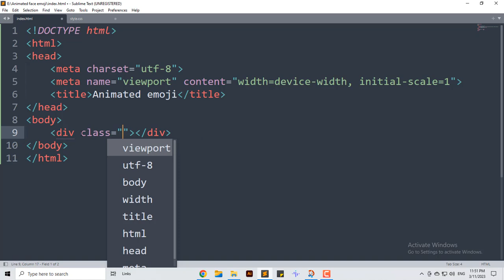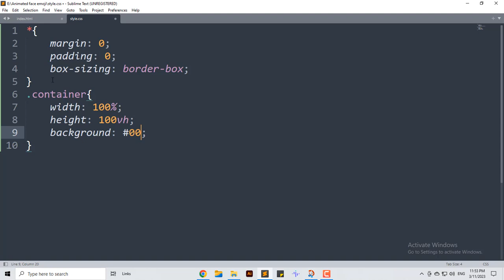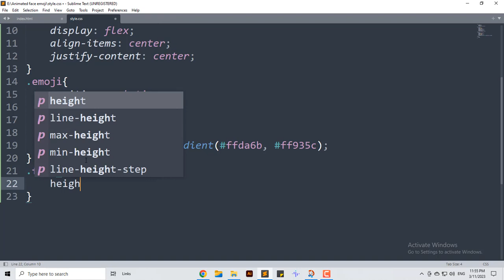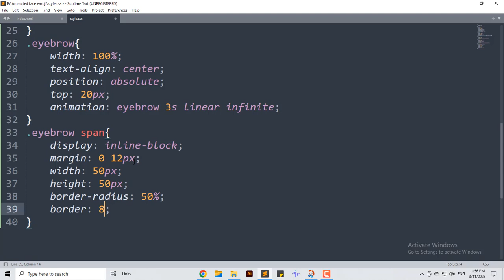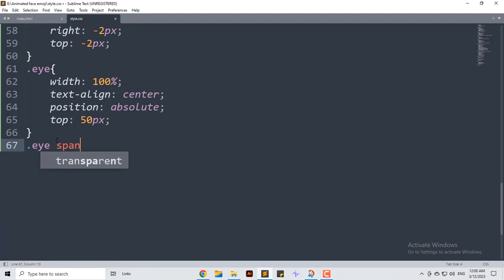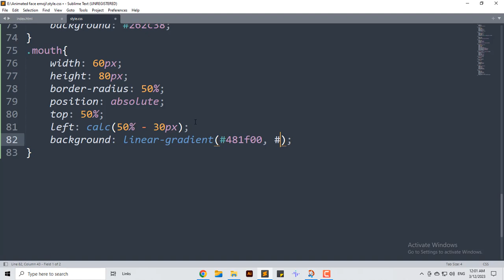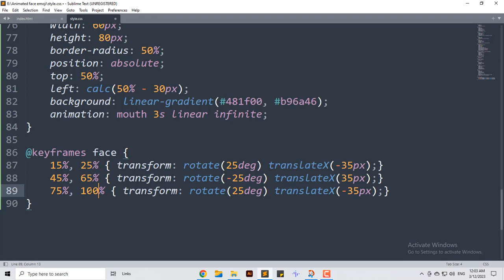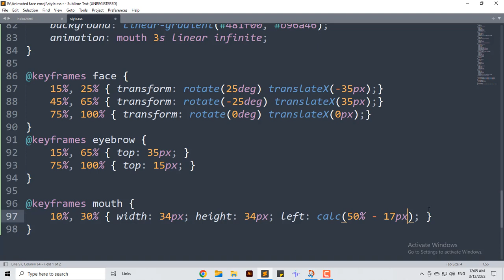Animated face emoji using html css html css tutorial for beginners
- Learn Graphic design with photoshop (950 BDT or 9.29 USD)